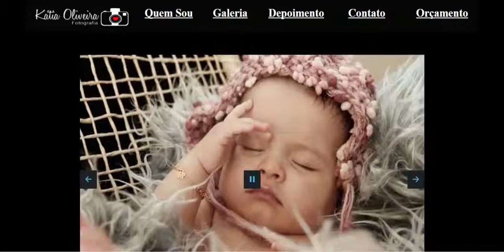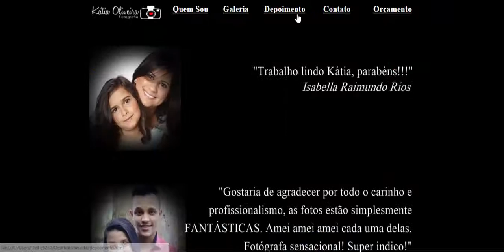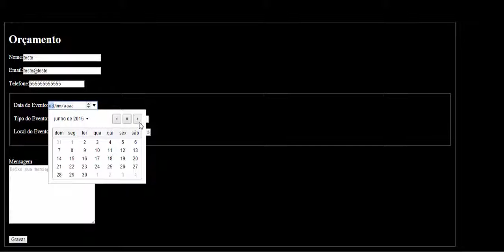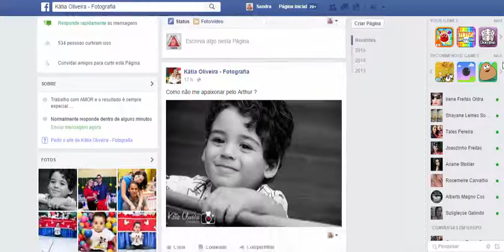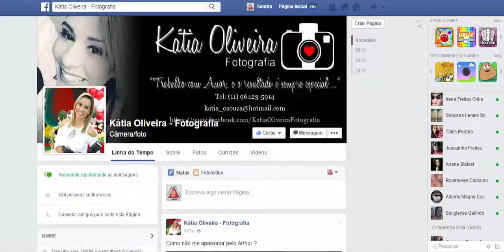Website - Kátia Oliveira Fotografia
Construimos este Web site para acliente divulgar seus serviços fotográficos, criamos sua logomarca, didentidade visual, cartão de vista, artes para panfletos e capa para facebook, integrada a um banco de dados na qual a cliente pode receber mensagens de seus contatos futuro através da aba Orçamento!

Conheça um pouco mais do nosso trabalho:
moroniwebdesign.hol.es

CRIAMOS O SEU NEGÓCIO PARA O SUCESSO

Não queremos vender um serviço, queremos dar aos nossos clientes soluções inteligentes e assertivas que atendam suas necessidades.